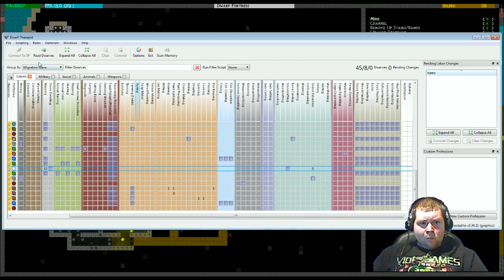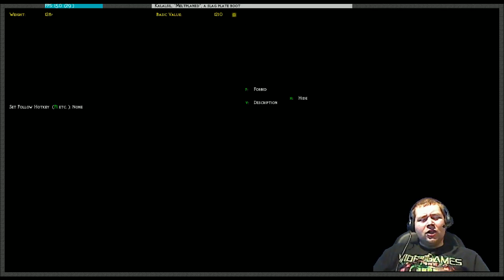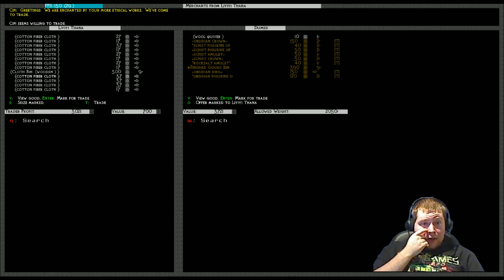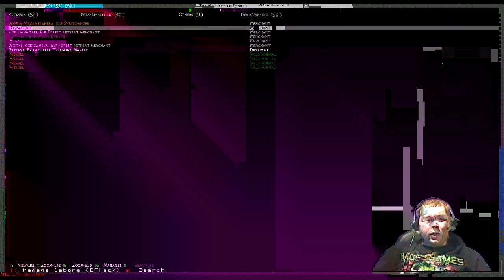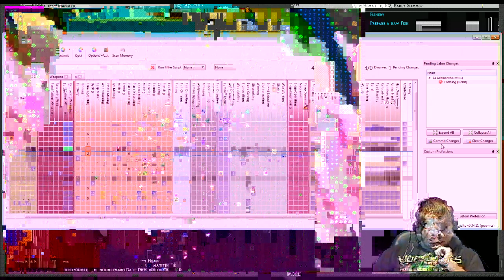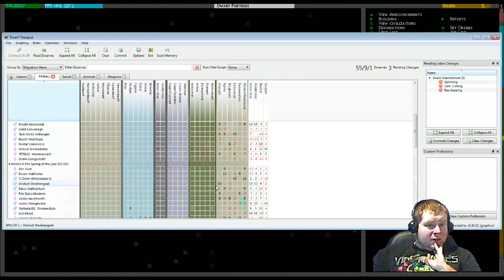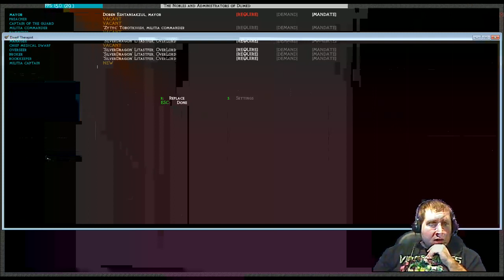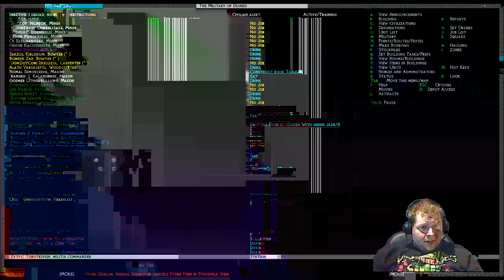Silver's Masterwork Dwarf Fortress Let's Play Season 4 Part 4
Welcome all to season 4 part 4 of my masterwork dwarf fortress series, managed to get a few things done this week and set some order into the chaos of idle dwarfs though it still seems to fluctuate quite abit.